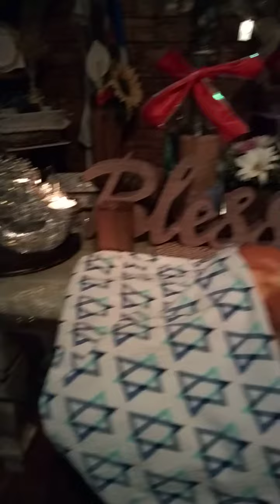5 de febrero de 2021